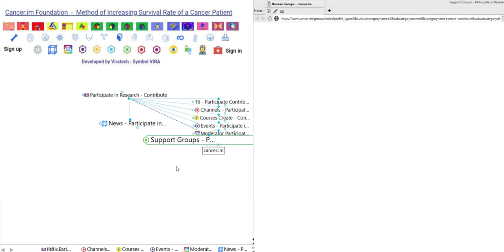16 Participate and Contribute